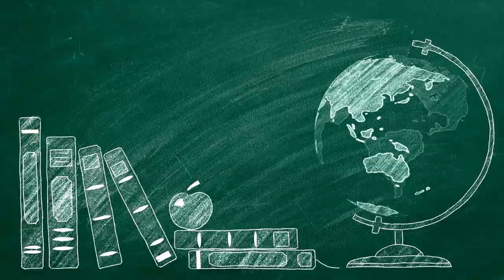Why Elephants are Important to the Environment | Elephant | The Planet Voice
Elephants are regarded as "keystone species" because they are essential to the health of our ecosystem.

Keystone species are those that are crucial to the ecosystem's functioning and many of which are necessary for the survival of other species in the area.

Elephants are among the most intelligent animals on the planet.